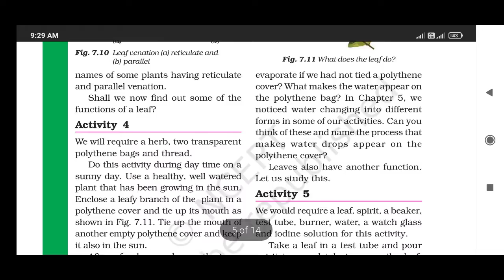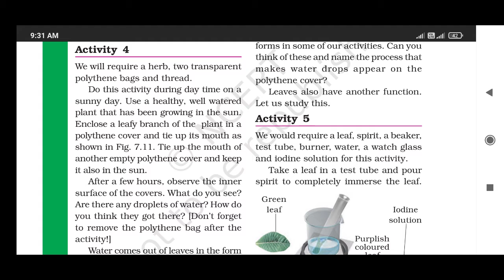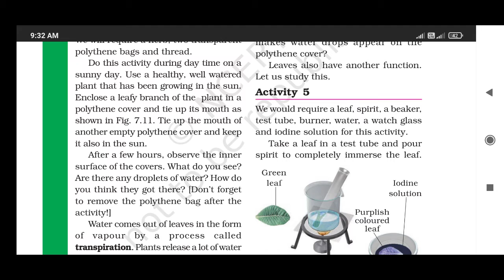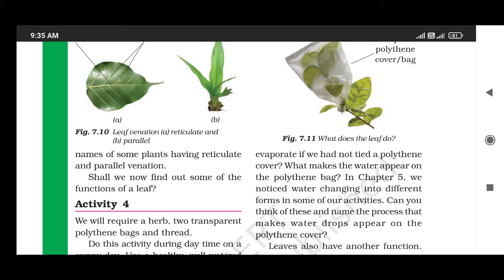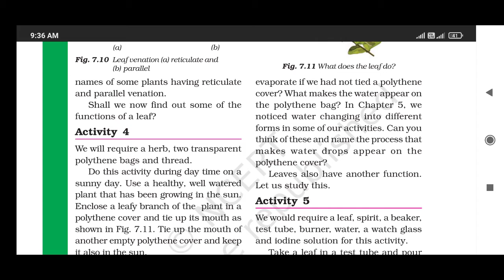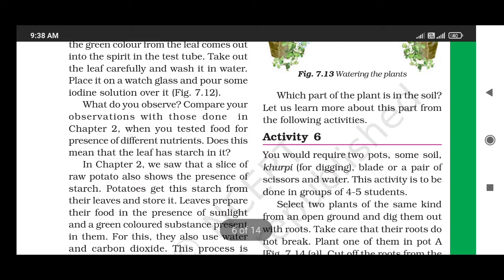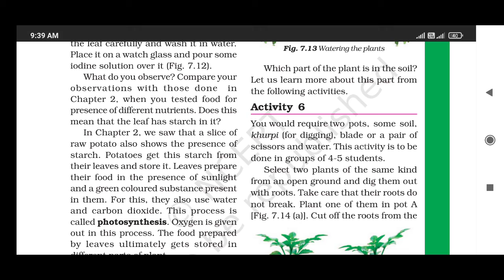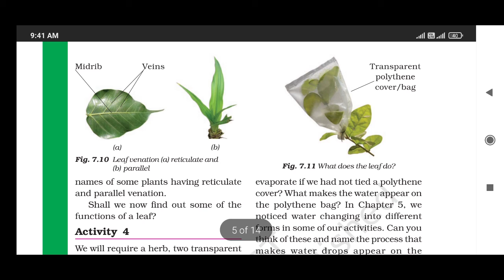std-6 II science II lesson-7, part-3